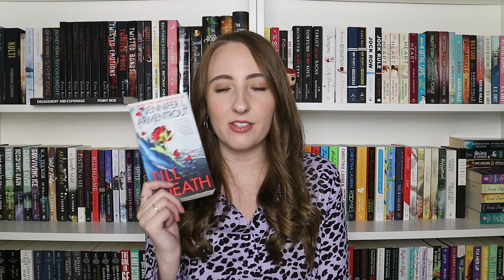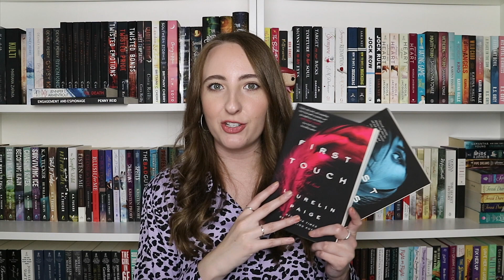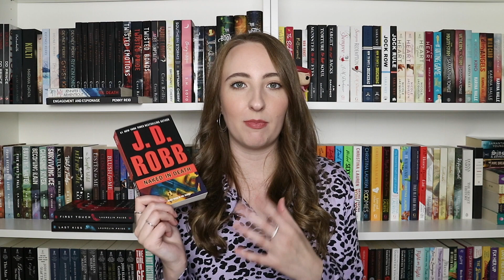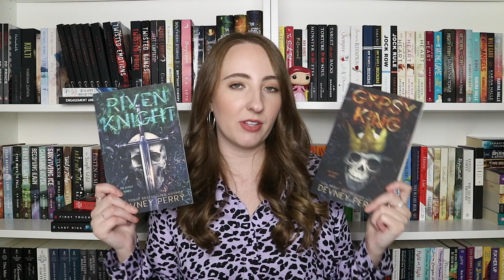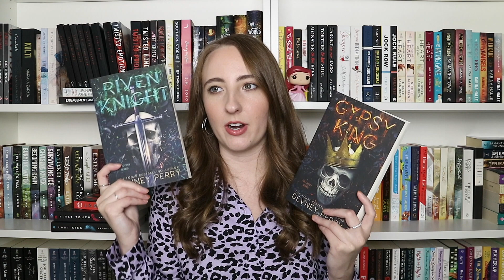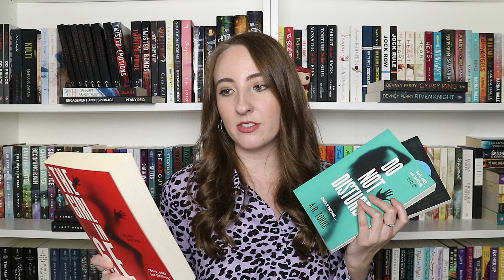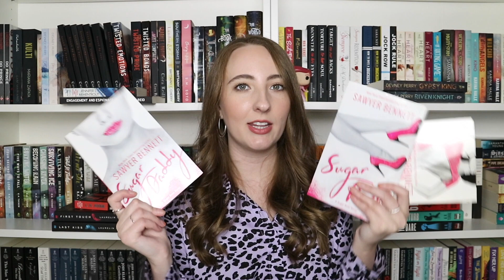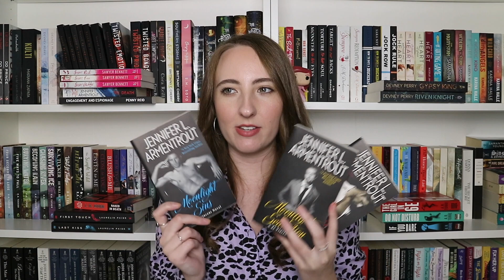My Favorite Mystery & Suspense Romances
Here's my top 10 favorite mystery & suspense romances! Have you read any of these? What are your faves from this sub-genre?